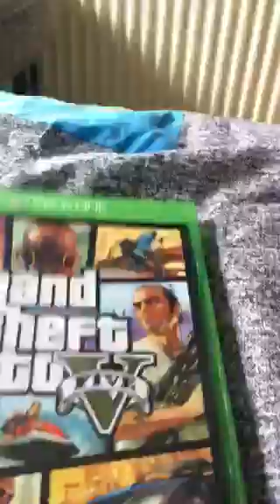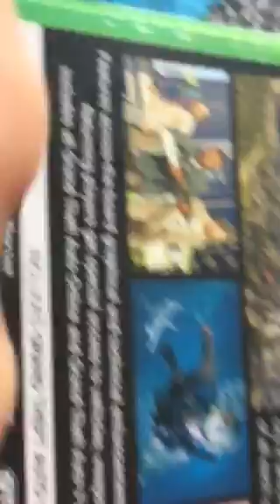I finally got the game!!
Guys help me out how do I play this